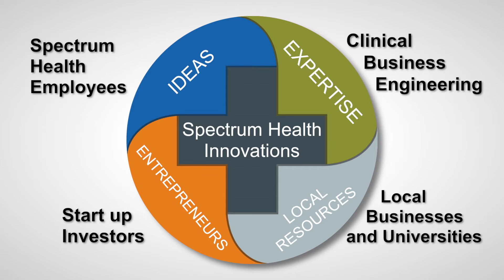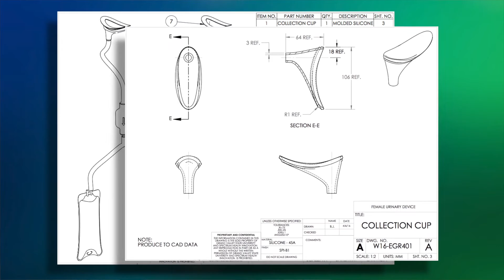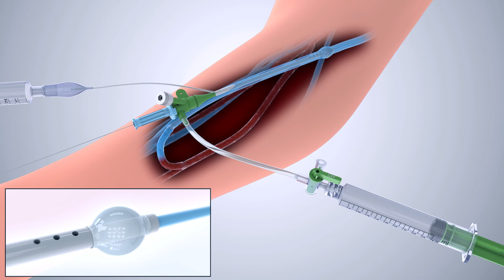Spectrum Health Innovations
Spectrum Health Innovations works with Spectrum Health staff members to develop new health care products and technologies, such as medical devices, surgical tools, nursing products, hospital equipment, therapy equipment, and software. Spectrum Health Innovations provides the expertise, resources, and connections needed to bring product and technology ideas from concept to reality.